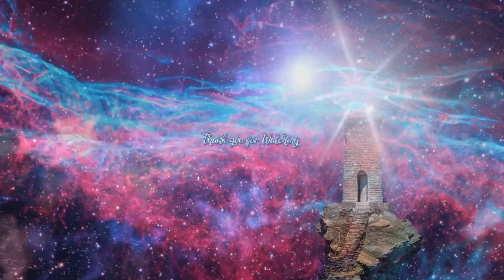It is NEVER-ENDING! ~ The Sirian High Council